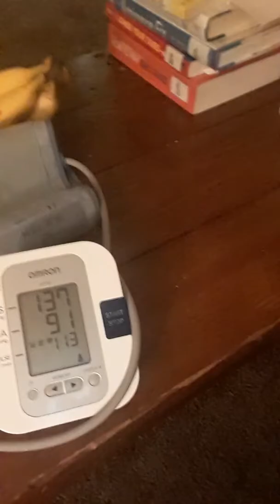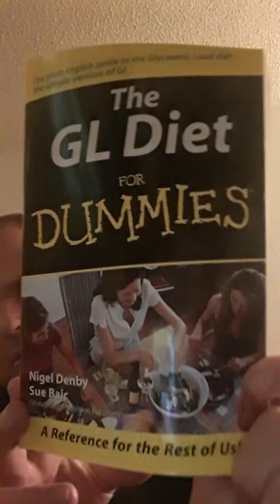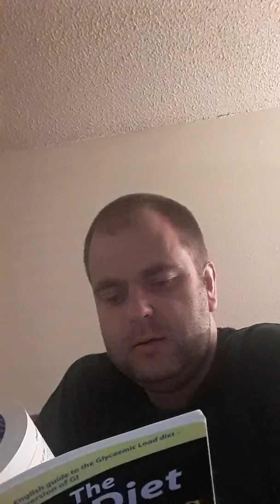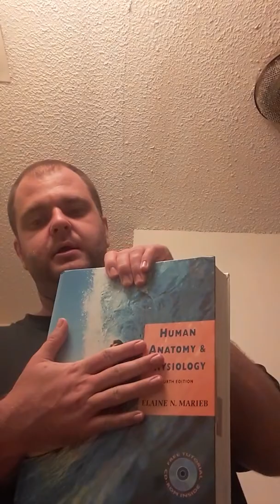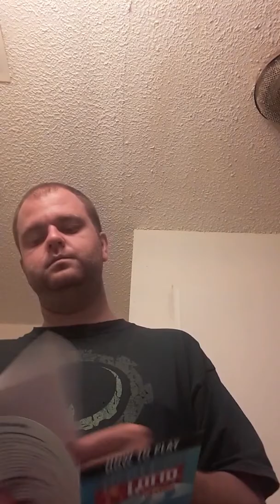Health update 8 / 8 / 2018